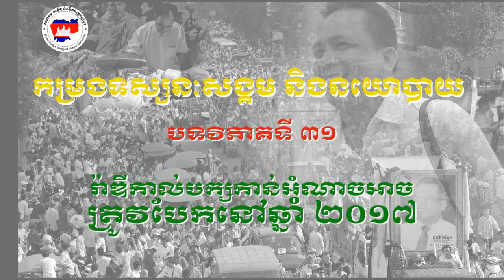បទវិភាគទី៣១របស់លោកបណ្ឌិកែមឡី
សួស្តីបងប្អូនជនរួមជាតិទាំងឡាយ
នេះជាបទវិភាគទី៣០របស់លោកបណ្ឌិតកែមឡី ដែលវិភាគអំពី រ៉ាឌីកាល់បក្សកាន់អំណាចអាចត្រូវបែកនៅឆ្នាំ២០១៧។
បងប្អូនអាចចូលមើលក្នុង YouTube ក្រុមការងារ១០០រាត្រី ដែលយើងនឹងផុសបញ្ហាពីបទវិភាគរបស់លោកទាំងអសចាប់ពីភាគទី១ ដល់ភាគទី៤០។

Thanks
Have A Nice Day
From Mission 100 Night